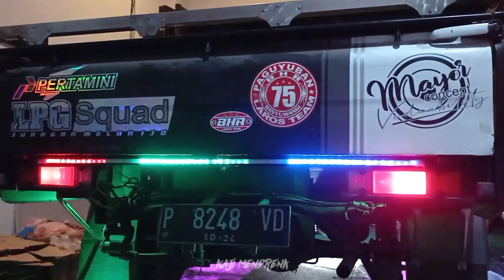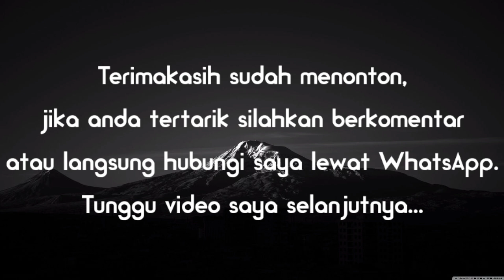Cara Pemasangan Lampu Bagasi di L300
Halo gaes bagi kalian yang ingin Modifikasi Mobil khususnya mobil barang kami siap melayani anda. Bisa kirim seluruh Indonesia dan juga bisa langsung datang ke tempat kami. Ini merupakan Cara Pemasangan Lampu Bagasi di L300, disini tersedia juga bermacam-macam aksesoris lainnya.

Mau tanya-tanya silahkan langsung WA 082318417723